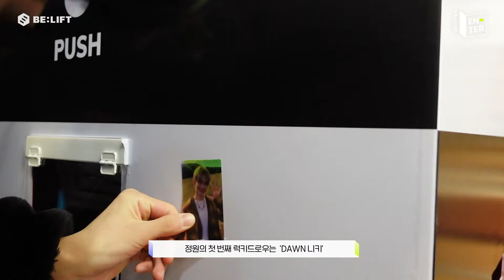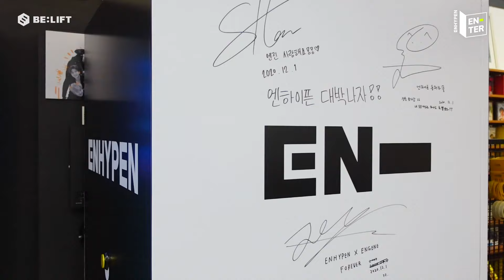[EN-TER key] ENHYPEN buys their own album! - ENHYPEN (엔하이픈) (ENG/JPN)